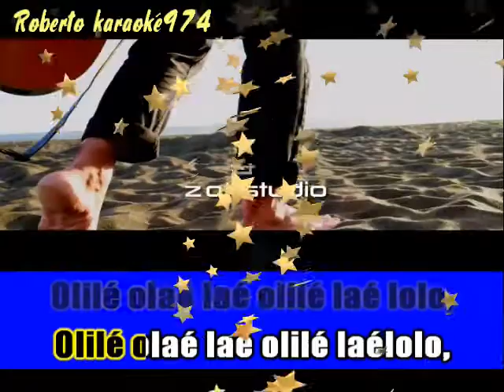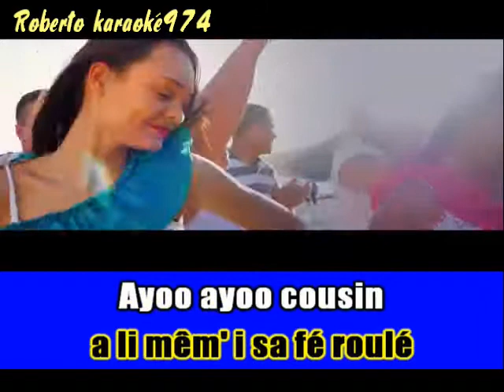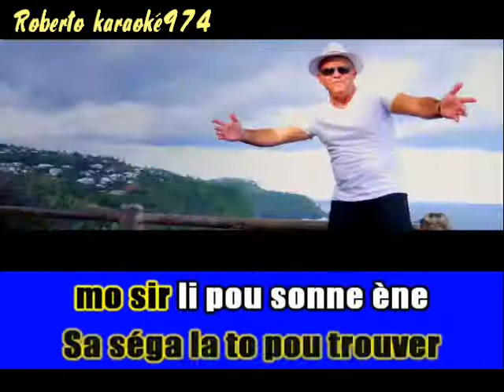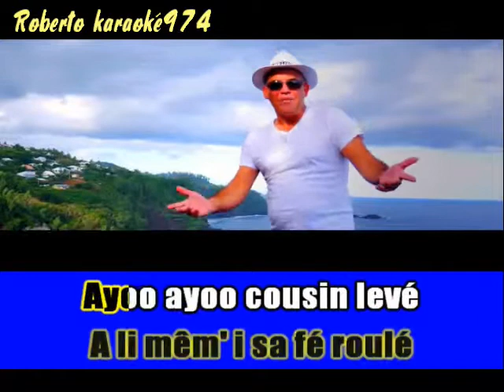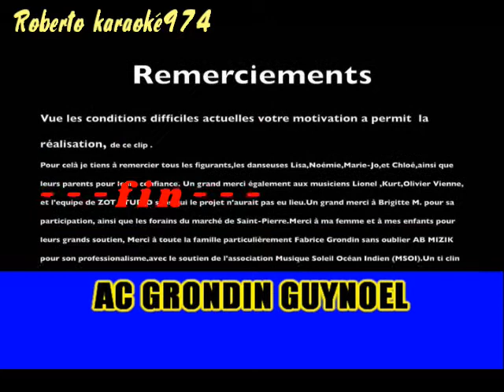chanter DI FE BOR LA MER GUYNOEL GRONDIN